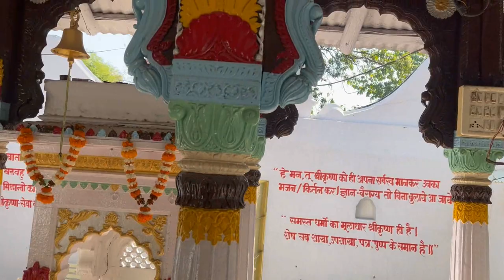Unexplored and Ancient Place in Nagpur.....| Nagpurkar Beans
It is Narayan Hari temple in Ambrai near Sonegao . This hole places comes under Airport Authority of Nagpur and direct route is not present in Google Maps.
Timing is :- Morning ( 7 AM-10 AM)
                     Evening (5 PM-8 PM)

Hi Myself Kshitij Mishra. I live in Nagpur. I love to share memories and to explore new unknown places. I had started my journey from Center of India (Nagpur).I am sharing all the places in the form of Vlogs. please go and check out the video and subscribe to our channel.